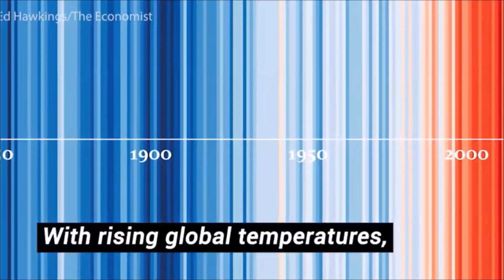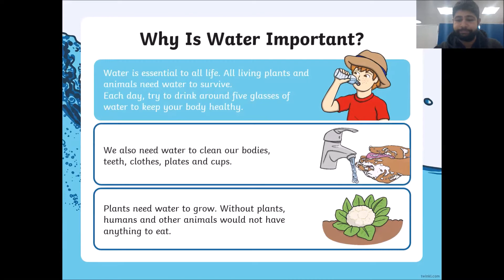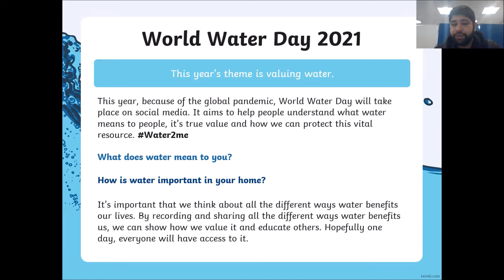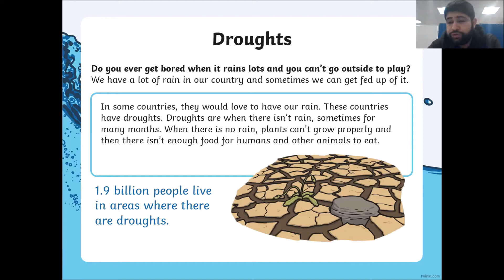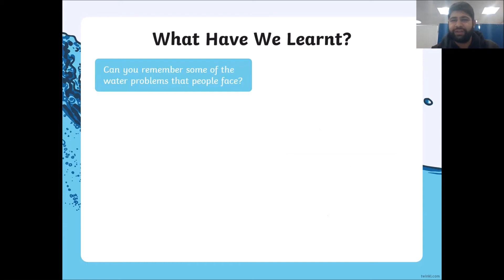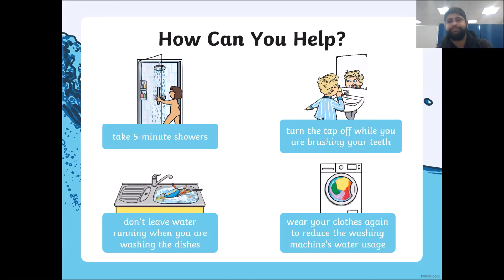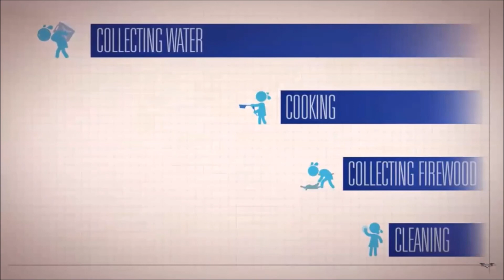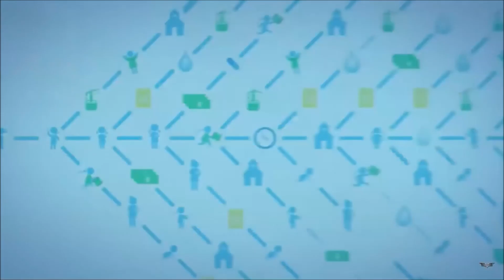Assembly, World Water Day, 22.03.21